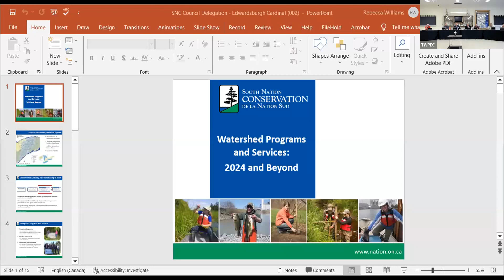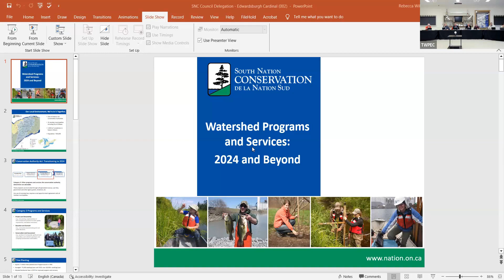Committee of the Whole - Administration and Operations - September 11, 2023